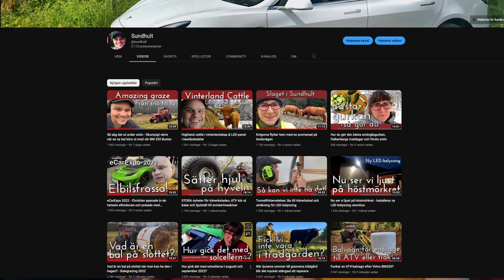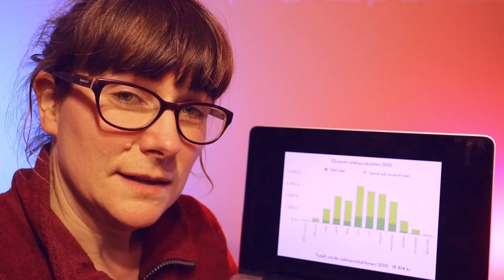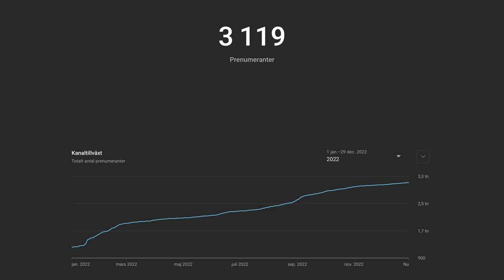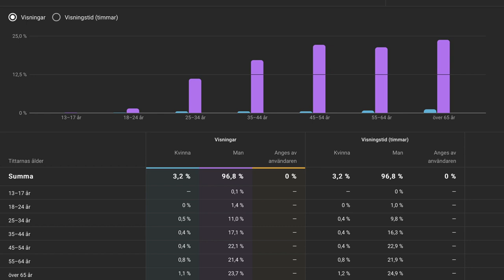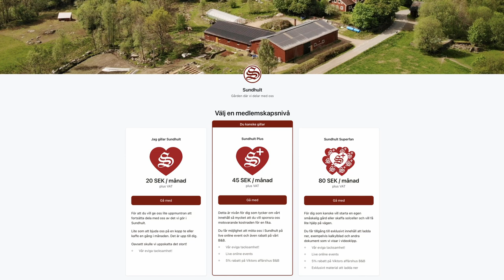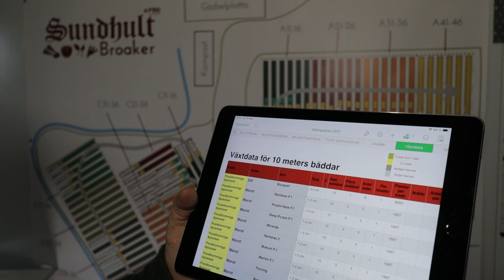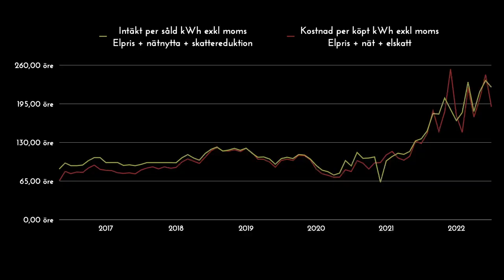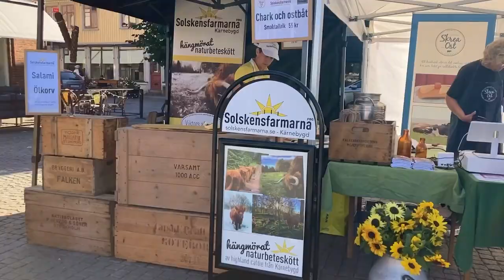Hur det gick 2022? - Startar Patreon - Avslöjar youtube-statistiken - Vad hände på gården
Dags att summera 2022, både på YouTube och gården i stort.

Vi sammanfattar det stora sakerna som hänt på gården och sätter det i perspektiv på energikrisen och annat som påverkar oss.

Tänk vad du kan göra på en småskalig gård ändå. Finns det en entreprenör i dig så finns det många verksamhetsgrenar att välja på för att tjäna lite pengar.

Vi tar dig också med bakom kulisserna och avslöjar Youtube-statistik, och berättar vad vi tjänar på våra Youtube-klipp.

Nu lanserar vi också vår Patreon-sida, där du kan bidra med en slant motsvarande en fika, och om du väljer en lite högre få tillgång till extra material.

Det kan vara kalkylblad och andra dokument vi skapat för vår verksamhet som vi delar med oss av, och  så kommer vi ha live Q&A där vi kan mötas i samtal.

Du får också rabatt på boendet i vårt B&B, Viktors affärshus, som ligger strax utanför Ullared. Perfekt för dig som tänker göra ett besök på Gekås.

Eller så passar du bara på att njuta av naturen här runt Sundhult och Kärnebygd.

0:00 Dags för nyårskrönika 2022
0:30 Hur mycket har vi lagt ut på Youtube?
1:16 Vad vill vi göra filmer för Youube?
1:51 Vilket innehåll har fått flest visningar?
3:08 Hur gick första helåret med annonsintäkter från Youtube?
4:01 Hur många prenumeranter har vi på Youtube idag?
4:25 Hur fungerar annonser på Youtube?
5:15 Annonsfritt med Youtube Premium
6:04 Är det viktigt att tjäna pengar på Youtube?
6:48 Lite om hur många prenumeranter tittar på filmerna?
7.19 Vilken ålder är det på de som tittar på våra filmer?
8:10 Vem gör vi filmerna för?
9:03 Sundhult är en speciell gård
9:41 Vilket värde vill vi skapa för dig?
10:10 Hur skaffar vi oss kunskap?
10:50 Titta på fler Youtube-kanaler
11:16 Varför gör vi filmer på svenska?
11:55 Hur kan vi bidra så att ni skall göra fler filmer?
12:08 Använd vår Patreon-sida!
12:36 Våra Patreon-nivåer
14:48 Vi kommer fortsätta på Youtube på samma sätt
16:05 Få rabatt till Viktors affärshus B&B 12 från Ullared och Gekås
17:28 Vad har hänt på gården 2022?
17:42 Hur gick det med grönsaksodlingen?
18:03 Solcellerna har slagit rekord!
18:49 Solskensfarmarna har utvecklats och utökats
19:44 Djurbesättningen är större och växer
20:32 Hur har ökade energipriser påverkat vår verksamhet?
21:41 Våra highland cattle kräver mindre insatsmedel
23:20 Smartare utfodring av djuren
23:44 Träverkstaden har börjat ta form
24:24.Vi har beställt bandsågverk
25:12 Äggmobilen blåste omkull
25:21 Vår stor traktor har tagit energi och står och skäms i maskinhallen
26:11 ATV-balvagnen ger mindre åverkan på markerna
26:33 Vi har renoverat det första rummet  sedan vi flyttade hit för 20 år sedan
27:00 Vi har målat ekonomibyggnaden
27:09 Vi har gjort 60 Youtube filmer
27:40 Vi har haft studiebesök och haft Solskensdagen
27:56 Vi haft föreläsningar om elbilar och landsbygdsutveckling
28:26 Vi var med på Falkenbergs Matdagar
28:50Tack för i år och Gott Nytt År!